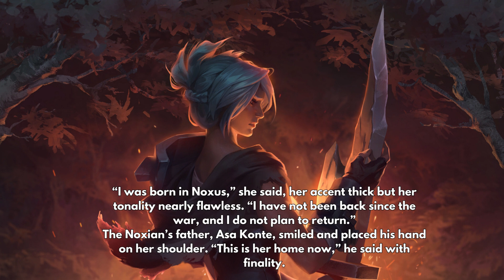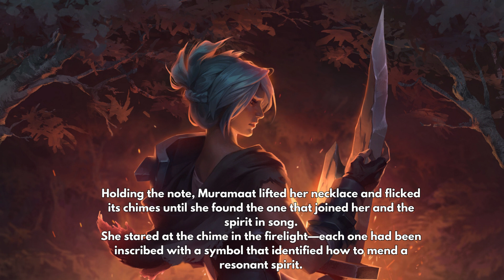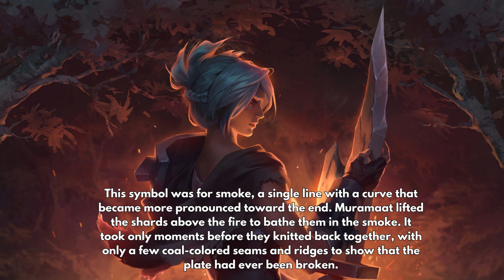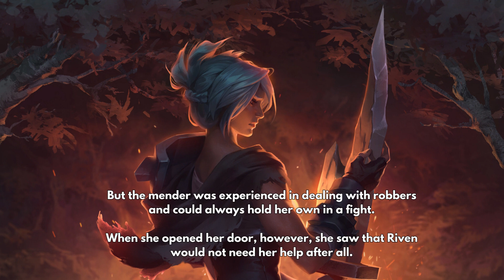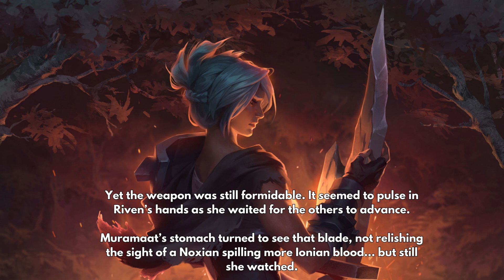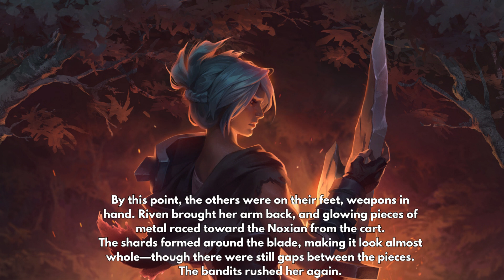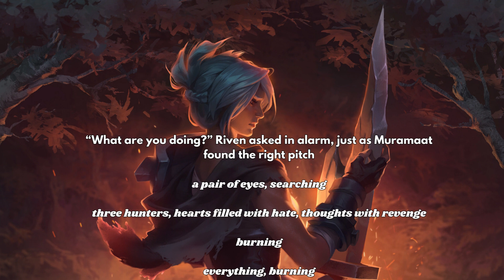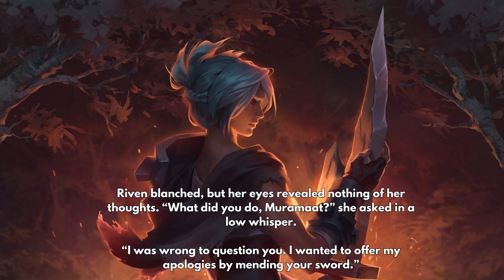❤️‍🩹Riven's Redemption: An Ionian Tale of War, Regret, and Healing | League Of Legends Audio Story🎧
Step into the world of League of Legends as we explore the gripping tale of Riven, the Exile, amidst the rich backdrop of Ionia. 🌿🔮 Journey with the Noxian warrior as she grapples with the weight of her past, encounters the power of mending, and seeks a path to redemption. 🗡️💔

📖 Highlights:

Dive deep into Riven's lore and her intricate relationship with the Ionian people.
Experience the mysterious art of mending and the profound connection between the spirit and the physical world. 🎵✨
Engage with a narrative that paints a vivid picture of regret, healing, and the journey towards self-forgiveness.

A story by DANA LUERY SHAW

Time Stamps:

0:00 Part 1
4:32 Part 2